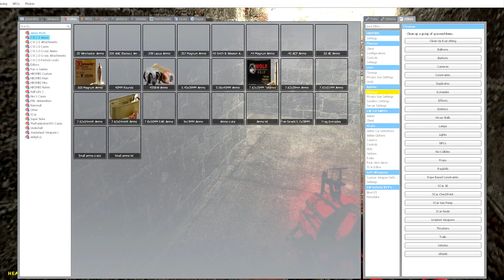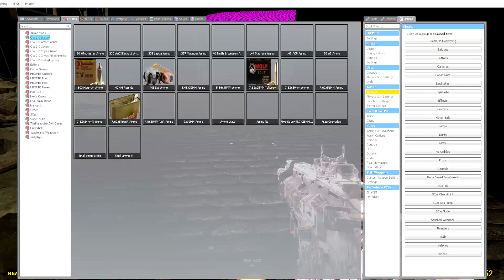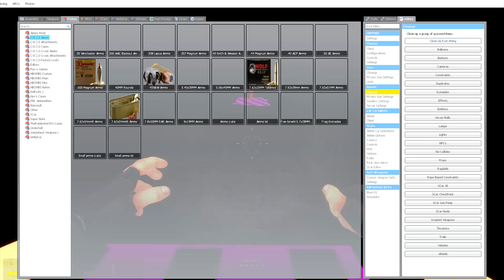Breach and clear : Unknown world parts 3-5 gmod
Thank you all so much for watching let me know  if you have a game you want me to play let me know by leaving it in the comment section below and subscribe if you like what you see and I will see you all back at the asylum, BYE BYE